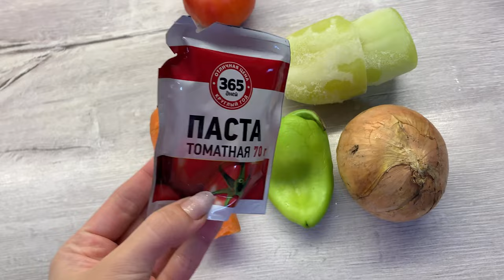ВЛОГ/СНОВА ЖАРА 🥵 /ПОКУПКИ LAMODA/ДОМАШНИЙ ЛИМОНАД/ ВКУСНАЯ КРОШКА КАРТОШКА/ОВОЩИ С ФАСОЛЬЮ